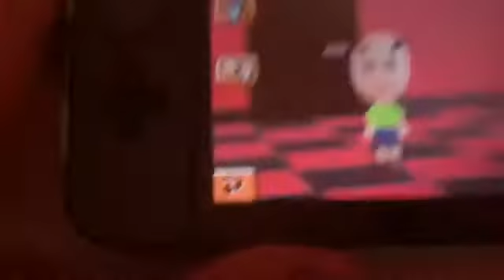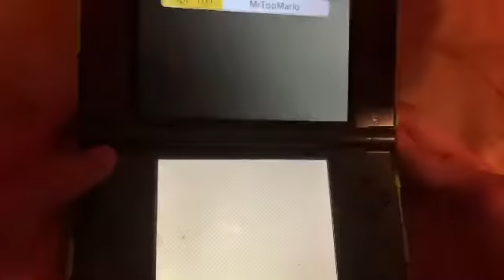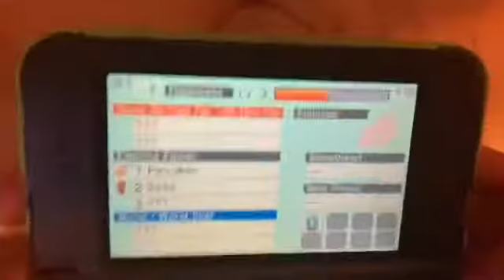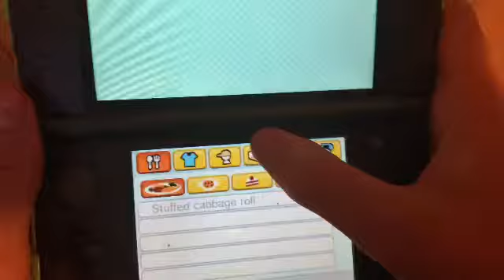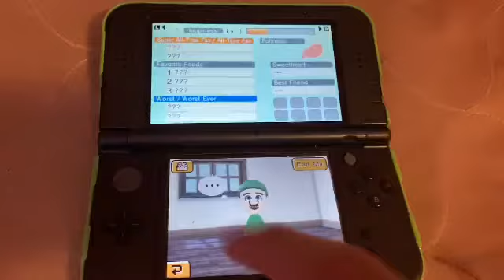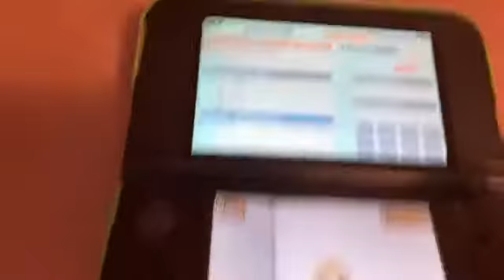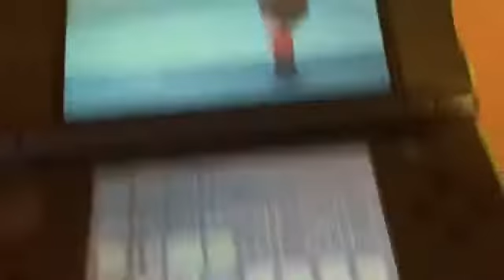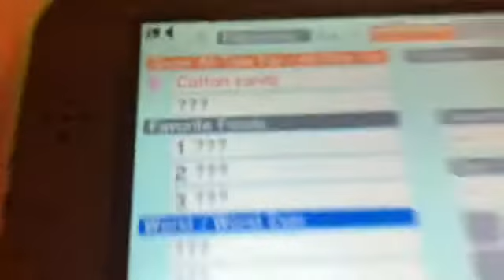Tomodachi Life Episode 6